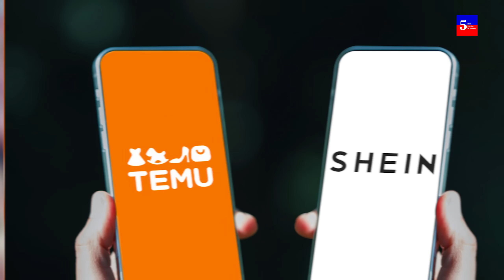Sữa cỏ - quả bom nổ chậm cho sức khỏe người tiêu dùng | 5 phút Chuyện Thị Trường | Tuần 48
Tổng hợp thông tin thị trường mới nhất tuần này với sự dẫn dắt và phân tích của nhà báo kỳ cựu Vũ Kim Hạnh - Chủ Tịch Hội Doanh Nghiệp Hàng Việt Nam Chất Lượng Cao. Chương trình được mang đến bởi Maybe - Nền tảng khai phóng những tiềm năng.

00:00 Intro

01:01 -  Chuyện về sữa cỏ - quả bom cho sức khỏe người dùng

Trên thị trường sữa, “sữa cỏ” xuất hiện như một cái tên đặt biệt mà người ta gọi  nó là quả bom cho sức khỏe của người tiêu dùng. “Sữa cỏ” là thuật ngữ không có trong từ điển Việt Nam, nó được xuất phát từ đội ngũ sale trên thị trường, người tiêu thụ, người dân và đội ngũ bán hàng nói về các sản phẩm sữa không có hoặc có rất ít thương hiệu trên thị trường và hầu như không có sự uy tín về chất lượng sản phẩm, giá thấp hơn so với các sản phẩm sữa khác. Đánh trúng vào tâm lý thích dùng hàng giá rẻ, loại sữa này đã chiếm đến 20% tổng thị trường sữa. Tuy rằng chất lượng chưa được đảm bảo nhưng dòng sản phẩm này vẫn dễ dàng tiếp cận người tiêu dùng. Đây sẽ là dấu chấm hỏi lớn đặt ra về vai trò của Bộ Y tế trong chuyện kiểm soát cái chất lượng của những sản phẩm này.

05:16 - Chuyện về Amazon đối mặt với cuộc đua giá rẻ từ Trung Quốc

Sàn thương mại điện tử Amazon được xem nhà phân phối trực tuyến lớn nhất nhì tại thị trường Hoa Kỳ. Tuy nhiên vị thế này ngày càng bị đe dọa khi người tiêu dùng Hoa Kỳ ngày càng quan tâm nhiều hơn về Shein và Temu - nền tảng mua sắm trực tuyến. Hiện nay, các nhà phân phối Trung Quốc đang nỗ lực hết sức để đẩy mạnh chiến lược xuất khẩu hàng hóa giá rẻ thông qua sàn thương mại điện tử. Thậm chí họ còn tuyên bố sẽ là người thống lĩnh thị trường phân phối vào dịp lễ cuối năm nay.

Đứng trước khí thế rực lửa của Trung Quốc trong cuộc chiến giá rẻ hiện nay, Amazon sẽ làm gì? Liệu rằng họ có thay đổi chiến lược cạnh tranh vào mùa mua sắm cao điểm cuối năm?

09:50 - Chuyện về ngôi làng “không lo thất nghiệp” ở Trung Quốc

Ngôi làng Houbaligou ở tỉnh Sơn Đông, Trung Quốc, đã trở thành một hình mẫu cho phát triển nông thôn bằng cách thu hút giới trẻ và doanh nghiệp. 70% thu nhập từ làng được trao lại cho dân làng còn 30% được giữa lại để xây dựng và phát triển làng. Điều đặc biệt, ngôi làng còn xây dựng “văn hóa hiếu thuận” quan tâm đến đời sống của từng thành viên trong làng. Houbaligou còn hấp dẫn lao động trẻ bằng việc cung cấp học phí đại học, ô tô, giảm giá mua nhà, và hỗ trợ kinh doanh. Thay vì là tổ chức một đời sống mạnh ai nấy sống thì Ngôi làng Houbaligou đã nghĩ tới cuộc sống cộng đồng, tổ chức lại đời sống ở làng có văn hóa, có tình cảm và có gắn bó với nhau. Nhờ mô hình này, ngôi làng đã đạt được sự phát triển đáng kể và trở thành nguồn cảm hứng cho các vùng nông thôn khác.